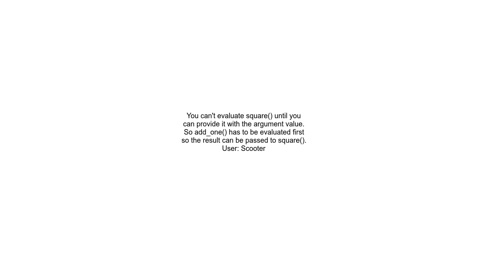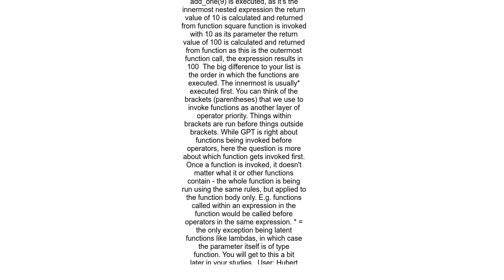Why is the environment diagram in the following Python code inconsistent with its execution order